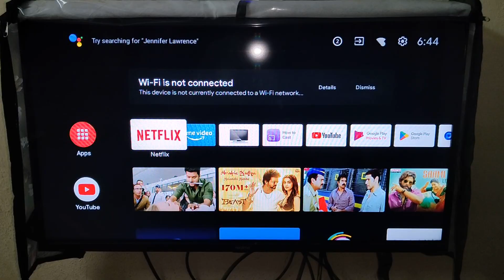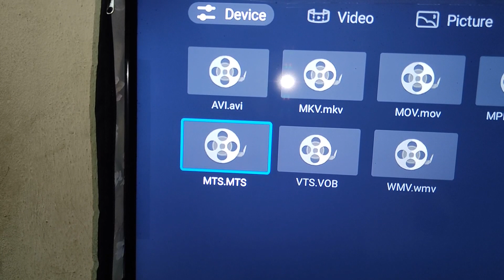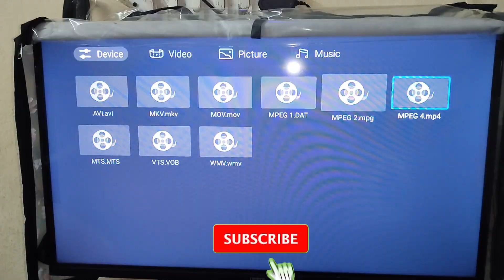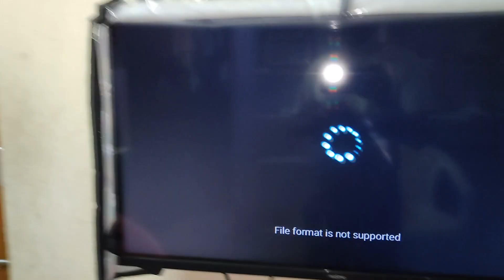Which Video format support in Android TV | MPEG4, MPEG2, AVI,MKV, MTS,VOB,MOV,WMV, MPEG1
This video explaind which video format is best for Android TV
MPEG2,mpeg4, AVI, MTS, VOB, WMV,Mpeg1